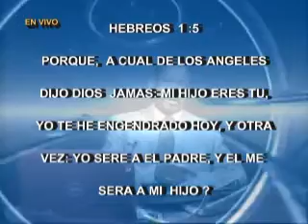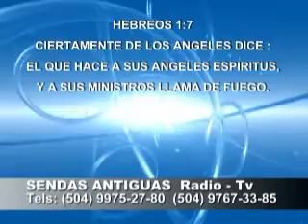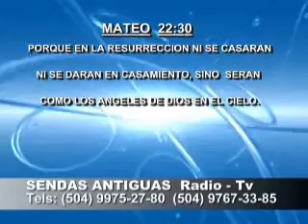HNO ARZU LOS ANGELES SE METIERON CON LAS HJAS DE LOS HOMBRES